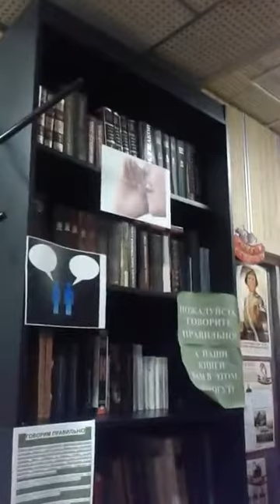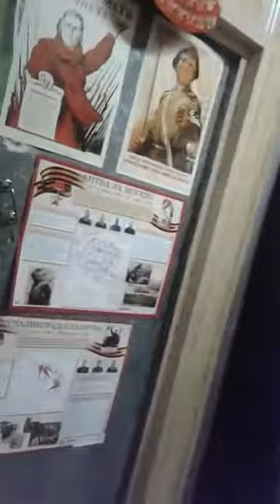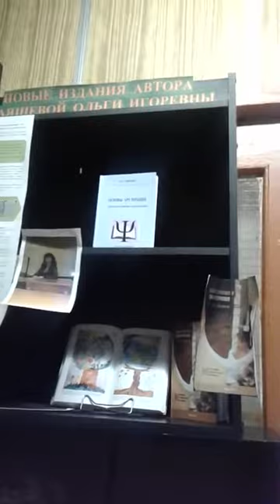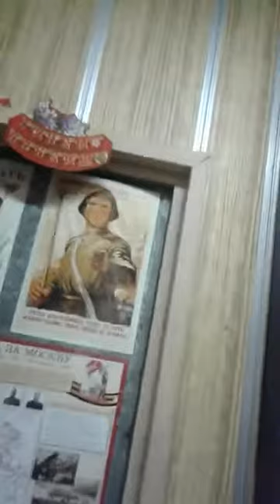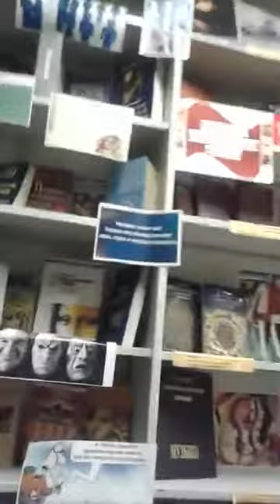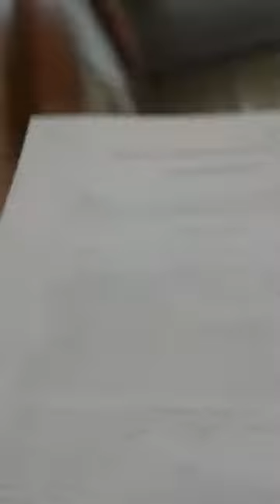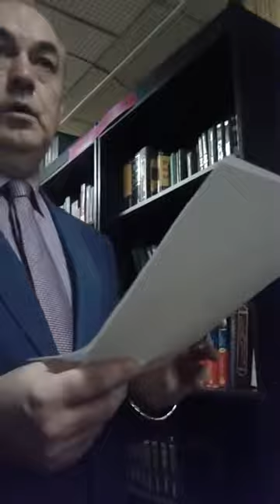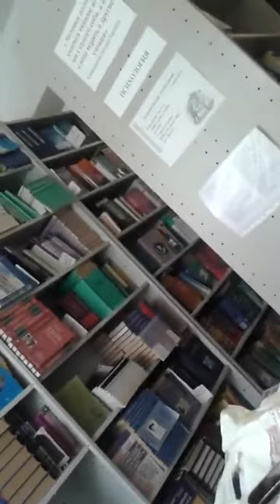Депутат Госдумы Берулава выгоняет студентов из библиотеки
Михаил Берулава, Президент Университета Российской Академии Образования  устроил скандал в читальном зале